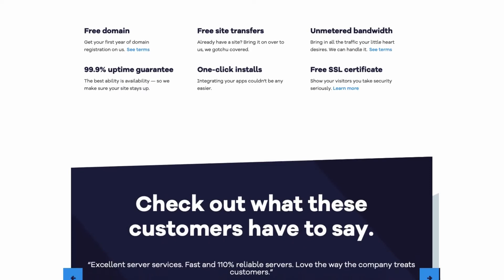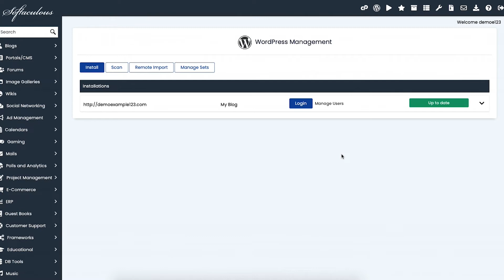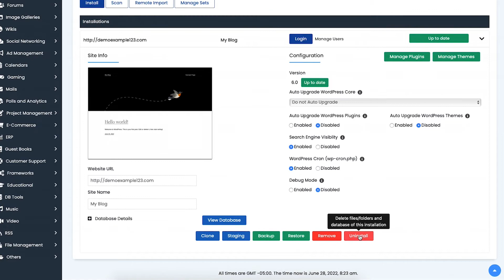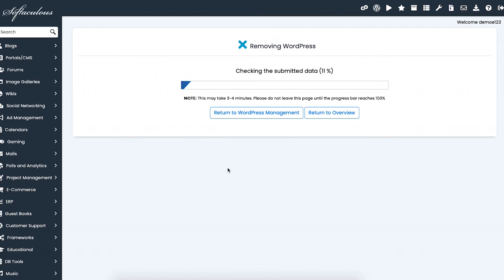How To Uninstall WordPress From Hostgator cPanel 🔥 (UPDATED Tutorial!)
In this video, we go over how to uninstall WordPress from Hostgator using cPanel. Whether you are wanting to remove, delete, or uninstall WordPress from Hostgator this step-by-step tutorial will be perfect for you.

Two common reasons you might want to uninstall WordPress from Hostgator is you need a fresh start on your site or maybe you want to use another site builder offered by Hostgator such as Magento, Drupal, Magento, or another.

To start we want to manually uninstall WordPress from Hostgator via cPanel.

Login to the Hostgator cPanel and scroll down till you see the software section. Click on WordPress Manager by Softaculous.

You’ll be on the WordPress Management page. You’ll see an arrow on the right side of the page. Click this and it’ll drop down where you can select or un-select remove directory, remove database, and remove database user. You want to have all of these selected to completely uninstall and delete WordPress from Hostgator. Scroll down and click the remove installation button.

You’ll see a popup like this saying, these actions are irreversible! Are you sure you want to remove this installation? Click the okay button and WordPress will begin being removed, uninstalled, and deleted. This could take just a few minutes. Once it is done it’ll say the installation was removed successfully. You’ve successfully uninstalled WordPress from Hostgator cPanel.